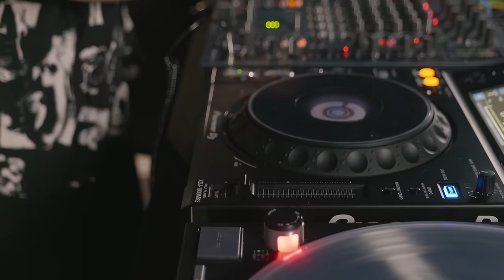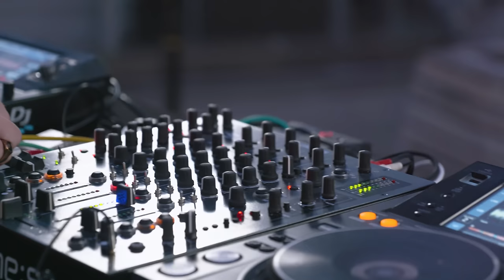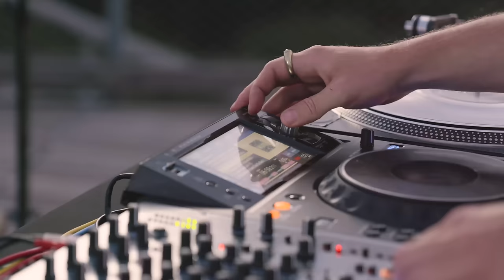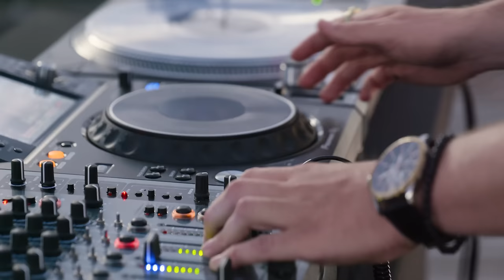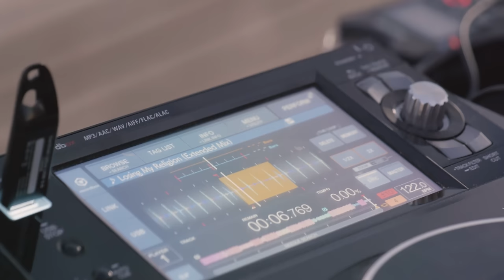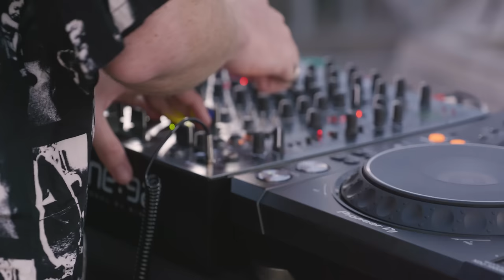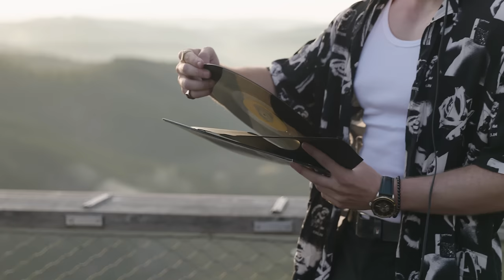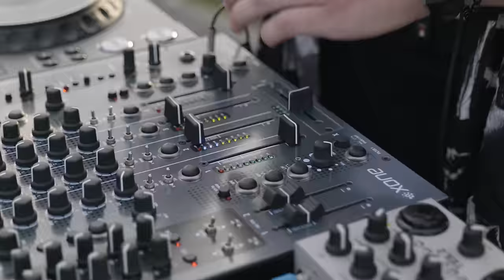CHAØS @ Baumwipfelpfad Saarschleife (Saarland) DJ Live-Set for Monumental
mo|nu|men|tal 🌍
in großen Dimensionen gehalten und daher beeindruckend; den Eindruck gewaltiger Größe, Wucht erweckend; ins Gewaltige, Übermächtige gesteigert

Der Anspruch des Projekts "Monumental" ist es, einzigartige Momente an markanten Schauplätzen in der Natur zu kreieren und diese mit interessierten Zuschauern und Zuhörern, welche eine Affinität zur elektronischen Musik haben, zu teilen. Initiiert wurde Monumental auch mit dem Gedanken, Nahziele stärker in das Bewusstsein der Menschen in Süddeutschland zu rufen.

Nach unserer zwei Inszenierungen am Lothardenkmal und dem Rheinfall schließen wir das Jahr 2023 mit der Komplettierung der Trilogie ab.🌔 🪐 💫

Die malerische Flussschleife der Saar ist ein Durchbruchstal durch den Taunusquarzit und gehört zu den bekanntesten Sehenswürdigkeiten des Saarlandes. In der Nähe der Stadt Mettlach bildet die Saar eine beeindruckende 180-Grad-Wendung und schlängelt sich durch ein tief eingeschnittenes Tal, umgeben von bewaldeten Hängen. Die Aussichtspunkte auf den umliegenden Höhen bieten spektakuläre Blicke auf die Schleife und die Saarlandschaft.
Die populärste Ansicht bietet der 180 m hoch über dem Fluss gelegene Aussichtspunkt Cloef im Mettlacher Ortsteil Orscholz. Das Ufer wird von Felswänden, Schutthalden und kleinen Schluchten gebildet. 🌲🌊

Die Baumwipfelpfade sind erhöhte, oft spiralförmige Holzpfade, welche durch die Baumkronen in einem Wald oder Naturgebiet führen. Die Pfade sind so konstruiert, dass Besucher eine einzigartige Perspektive auf den Wald und seine Bewohner erhalten können. 🌿🌳🦉🦔 Der Höhepunkt am Baumwipfelpfad Saarschleife ist buchstäblich der Aussichtsturm – er ragt 42 Meter in den Himmel. Auf der obersten Plattform angekommen, belohnt er den Aufstieg mit einem einzigartigen Rundblick über die Landschaft des Naturparks Saar-Hunsrück – ins Tal der Saarschleife und bei klarer Sicht sogar bis zu den Vogesen. 🔝🏔🏔🏔